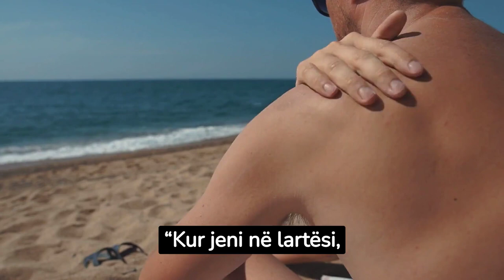Ja pse nuk duhet të uleni pranë dritares në aeroplan